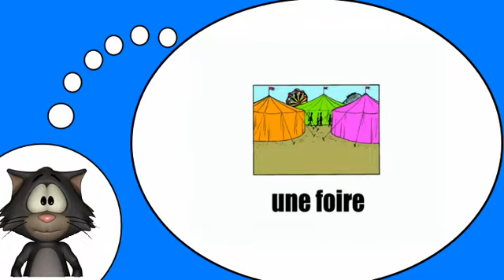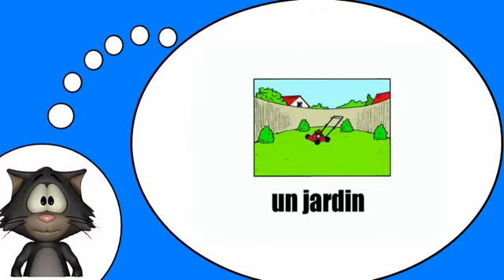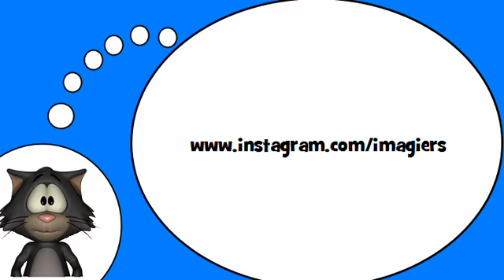El idioma francés para todo el mundo = Donde estamos